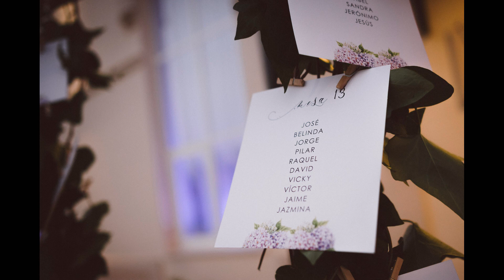Video Boda Jesica&Marcos